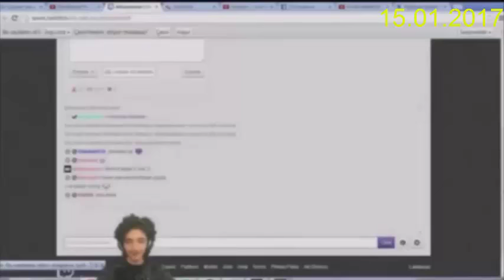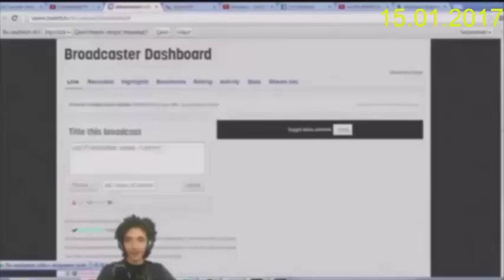Komik Ortaya karışık TÜRK Twitch yayınları